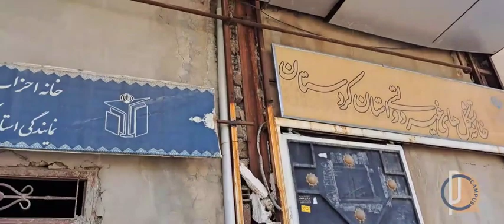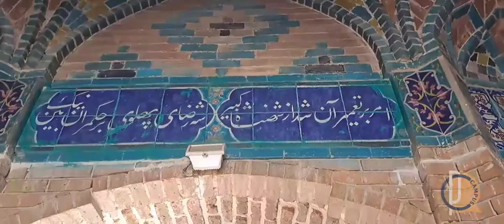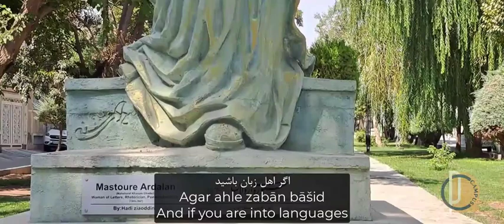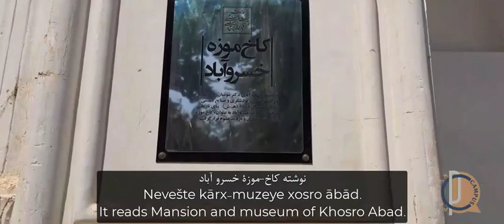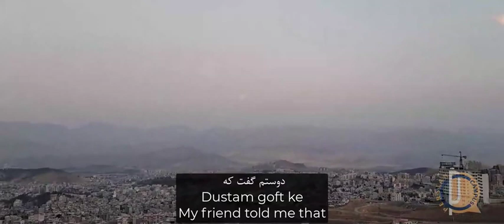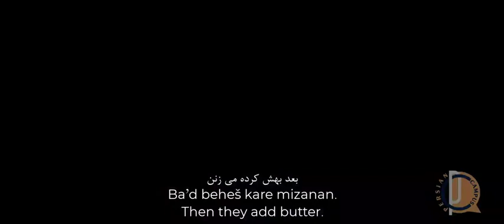0010 Iran view Sanandaj Part two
We were on a trip to Sanandaj, the center of Kurdistan province in Iran. It was supposed to be ONE video, however, due to strange internet connections we are experiencing these days, I got just half of the video uploaded. So, sorry again.
Here is the rest, and actually the main part of our trip, where you can see the city, Sanandaj, and its nice people.
Let's learn beyond Persian.
Do you want to see more Persian sources? where you can find songs, expressions, podcasts, and lessons.